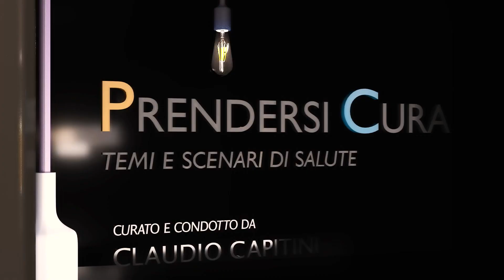PRENDERSI CURA - IN CARCERE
Covid e carceri: sono adeguate le tutele per i detenuti e i lavoratori? Questa la domanda di fondo della nostra intervista a una ricercatrice dell’Associazione Antigone, nata alla fine degli anni ottanta “per i diritti e le garanzie nel sistema penale”. Parliamo dunque della sicurezza della popolazione detenuta e dei lavoratori degli Istituti penitenziari, luoghi complessi, spesso con alti tassi di sovraffollamento, in cui le persone presenti possono essere più vulnerabili al Covid rispetto alla popolazione generale. Un tema non propriamente sotto i riflettori.